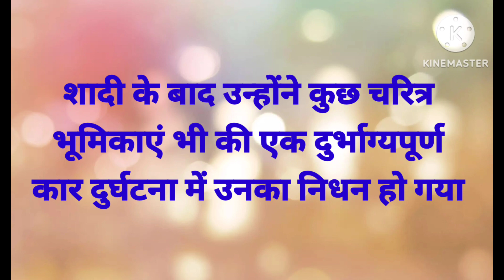Padma Chavhan एक भूली बिसरी कलाकार